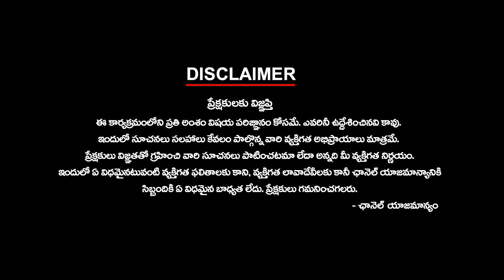పవన్ కల్యాణ్ వారాహి దీక్ష | Analysis On Pawan Varahi Deeksha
పవన్ కల్యాణ్ వారాహి దీక్ష | Analysis On Pawan Varahi Deeksha | ktvtelugu @KtvTeluguNews